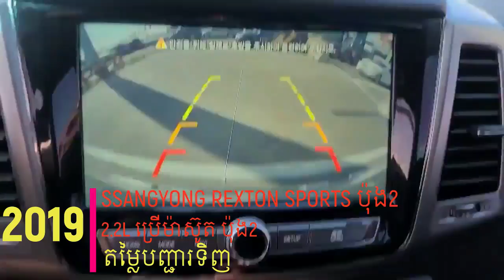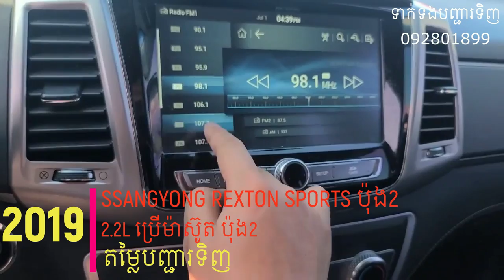2019 Ssangyong Rexton Sports 2.2L ម៉ាស៊ូត សន្សំសំចៃប្រេងបានច្រើន ប្រើប៉ុង2 (សម្រាប់កុម្ម៉ងនាំចូល)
បងប្អូនណាខ្លះដែលនិយមរថយន្តPick Up? គ្រប់តម្រូវការប្រើប្រាស់ មិនថាប្រើជាលក្ខណៈគ្រួសារ លើកដាក់ដឹកជញ្ជូនឥវ៉ាន់តិចតួចSsangyong Rexton Sports ស៊ីផុយ😎
📣យើងខ្ញុំសូមណែនាំ 🚘2019 Ssangyong Rexton Sports 2.2L ប្រើម៉ាស៊ូត សន្សំសំចៃប្រេងបានច្រើន ប្រើប៉ុង2 ងាយស្រួលប្រើប្រាស់គ្រប់សា្ថនភាពផ្លូវ ឡានស្អាត តម្លៃដើម ស័ក្ដសមនឹងប្រើប្រាស់ណាស់🤝
👉បញ្ជារទិញឥលូវនេះក្នុងតម្លៃនាំចូលសរុប $24,500 (IC17XXX59)
• ថ្លៃឡាន $10,900
• ថ្លៃសេវាកាត់ឈ្មោះនាំចេញនៅកូរ៉េ $500
• ថ្លៃដឹកជញ្ជូន $1,500
• ថ្លៃពន្ធនាំចូល $8,250
• ថ្លៃឯកសារគយ និងឯកសារនាំចូល $850
• ថ្លៃសេវាជួយរៀបចំនៅកូរ៉េ $2,250
• ថ្លៃសេវាជួយទទួល និងរៀបចំនៅខ្មែរ $250
• ថ្លៃឡានសរុប $24,500
👉សូមកុំភ្លេចចុច Like និងShare Page ដើម្បីតាមដានតម្លៃរថយន្តពិសេសៗជារៀងរាល់ថ្ងៃ
👍សេវារៀបចំសម្អាតរថយន្តដោយឥតគិតថ្លៃ💯
✅ បោកពូក ជូនFree
✅ លាងម៉ាស៊ីន ជូនFree
✅ លាងបាតក្រោម ជូនFree
✅ ប៉ូលា ជូនFree
✅ ស្ទីមបំបាត់ក្លិន និងកម្ចាត់មេរោគ ជូនFree
✅ ត្រួតពិនិត្យបច្ចេកទេសយានយន្ត ជើងក្រោម និងប្រព័ន្ធភ្លើង ជូនFree
🚘ទិញដាច់ ឬបង់រំលស់បាន70%គ្រប់រាជធានី ខេត្តក្រុង
📃ឯកសារងាយៗ
⚡️ឆាប់រហ័សអនុម័តជូន
🏠នៅផ្ទះជួលក៏អាចរំលស់បាន
👉AutoWini Cambodia Supporter សេវាជួយបញ្ជារទិញរថយន្តគ្រប់ប្រភេទពីប្រទេសកូរ៉េក្នុងតម្លៃដើម គុណភាព ទំនុកចិត្ត និងលក្ខខណ្ឌក្នុងការបញ្ជារទិញងាយស្រួល
សម្រាប់ព័ត៏មានបន្ថែមសូមសាកសួរក្នុងប្រអប់សារ ឬទាក់ទងតាមរយៈលេខទូរស័ព្ទខាងក្រោម៖
សូមអរគុណ!